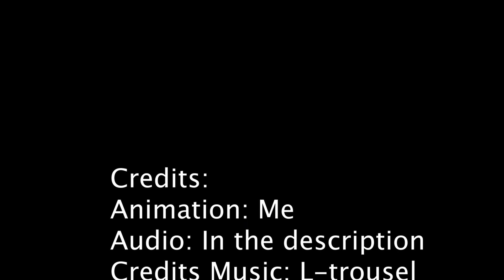Undertale The Last Sentence(SFM Remake)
I originally Saw this and had to remake it in SFM, Cause No One is doing it.